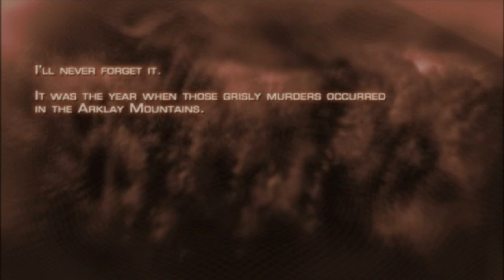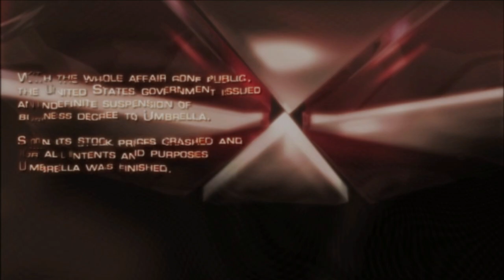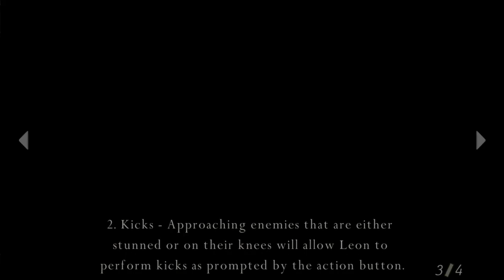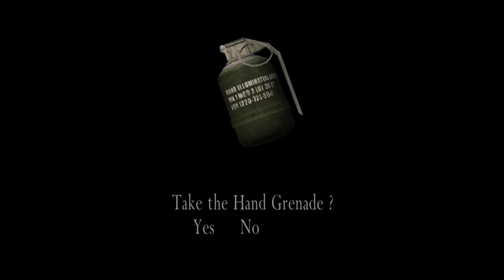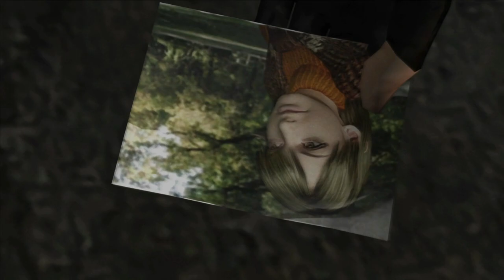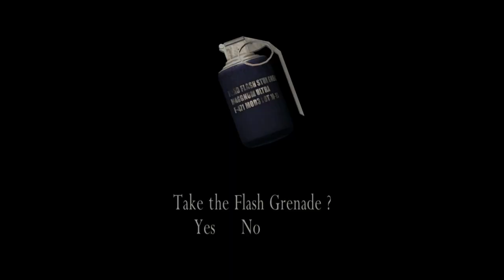Resident Evil 4 - Ultimate HD Edition Part 1 (Game-Movie) No Commentary 60fps